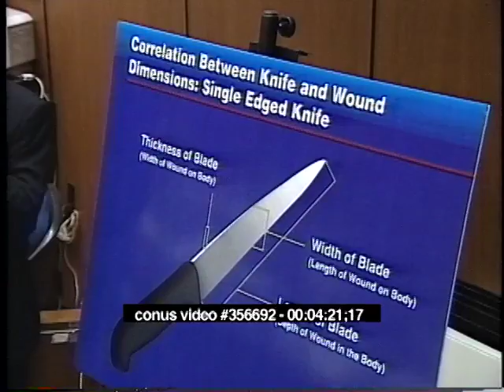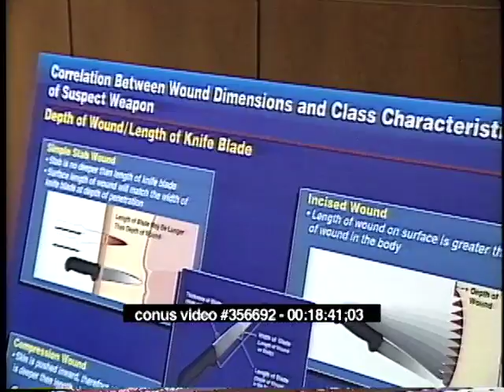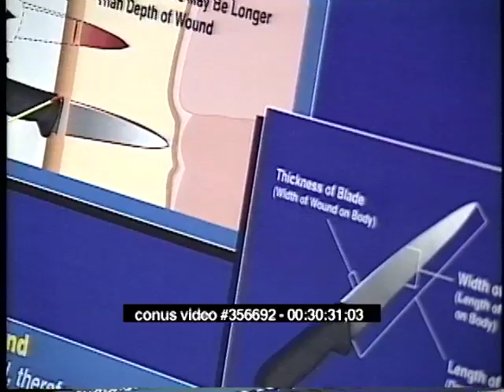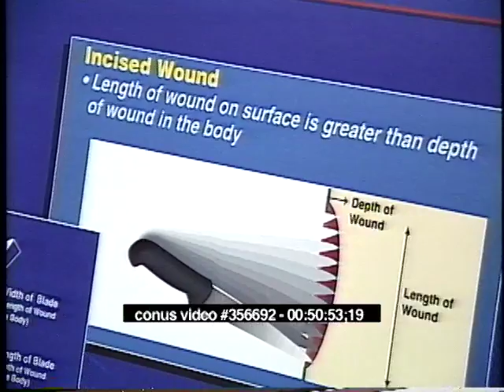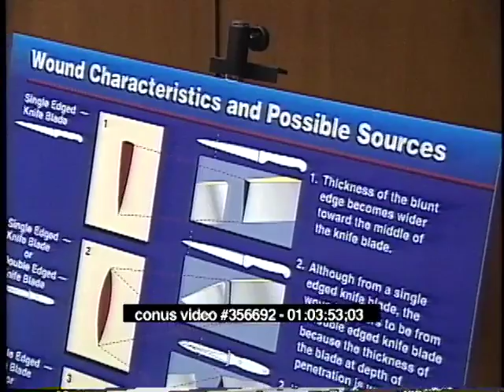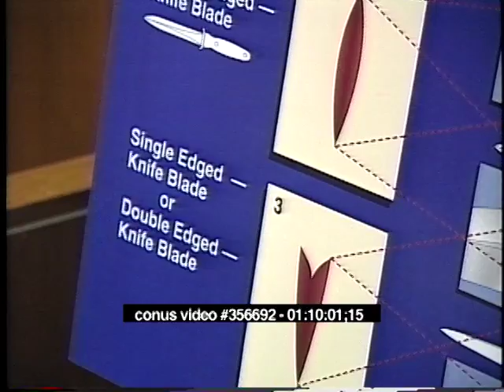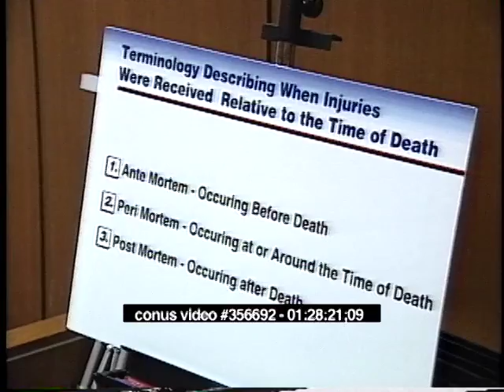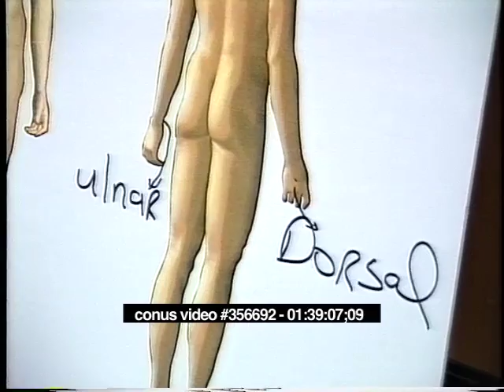OJ Simpson Trial - June 6th, 1995 - Part 3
OJ Simpson criminal trial from June 6th, 1995.  (Brian Kelberg, Testimony From Witness Lakshmanan Sathyavagiswaran, Raw, Uncut)